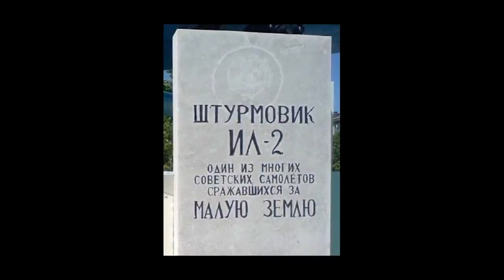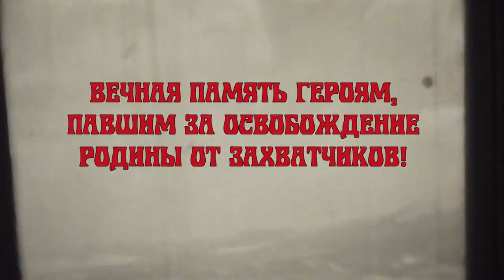Подъем самолёта ИЛ 2 в 1974 году Новороссийск